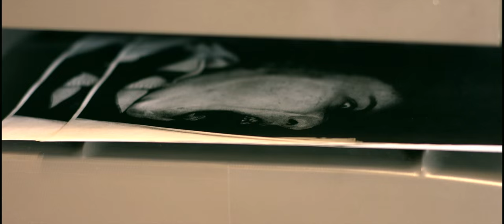The Working Dead | Official Trailer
Las oficinas de la Ciudad de México se han convertido en un sangriento cementerio. El holocausto apenas comienza y zombies merman las esperanzas.

Diego y Mónica luchan por salvar sus vidas mientras buscan el antídoto para acabar con la epidemia. La negatividad, la desmotivación, el chisme, la resistencia cambio y los jefes castradores son los síntomas que desatarán el mayor reto que el mundo laboral ha enfrentado.

WorkingDead relata la historia que muchos hemos vivido pero que pocos han sobrevivido.

¿Serás uno de ellos?

[HDOº + Mónera]